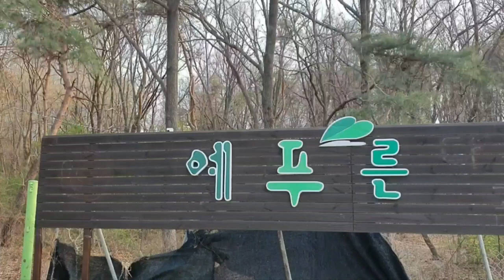예푸른봄꽃축제중~♡